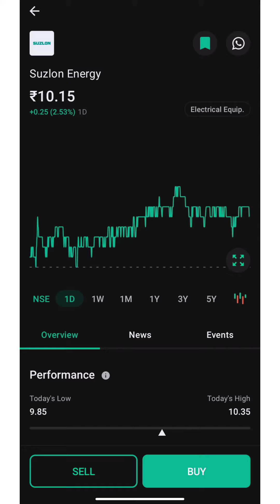Suzlon Energy Share latest news Complete analysis खरीदे या बेचें?sharemarket